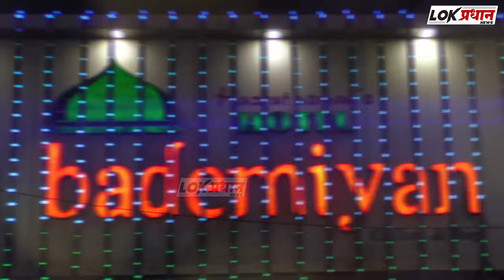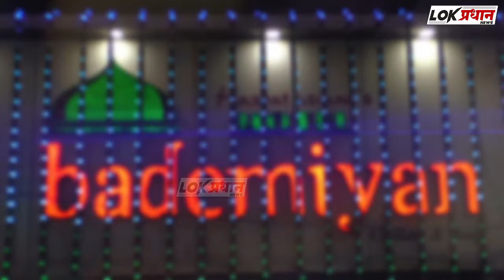सोलापुर शहर का 10 साल में विकास नहीं हुआ ...